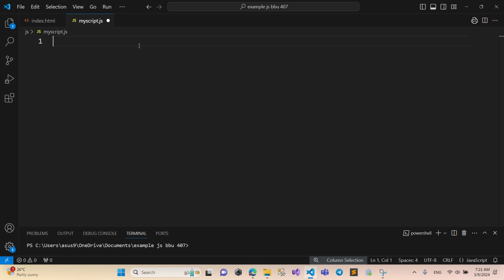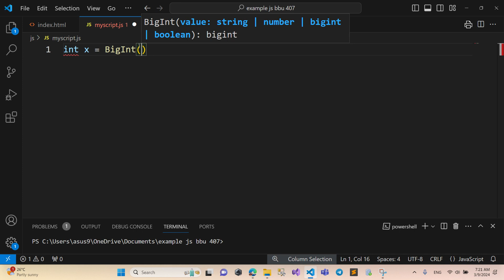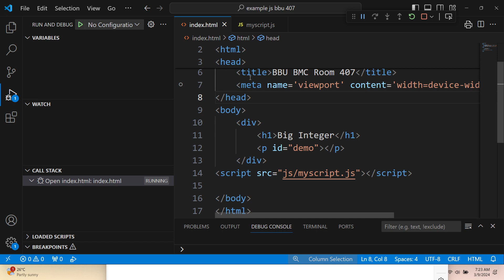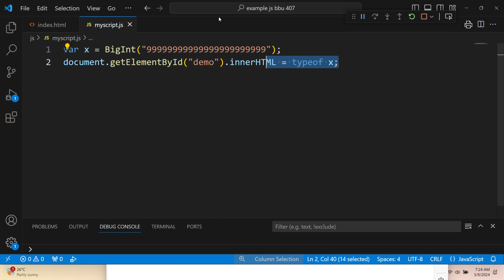2 Big Integer